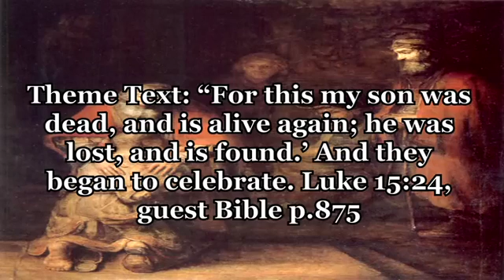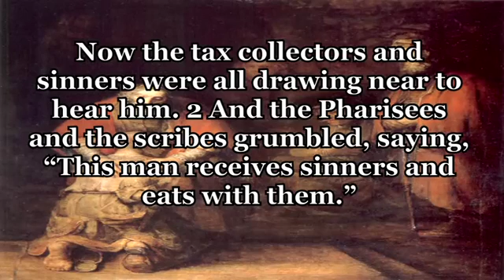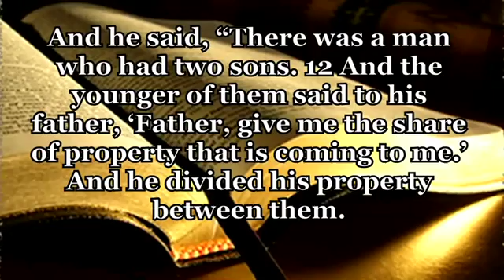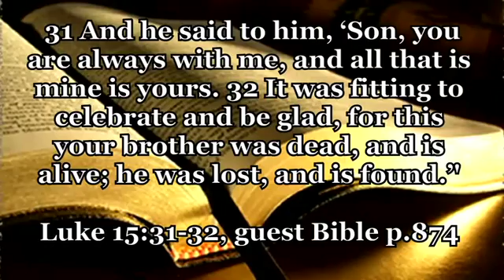prodical father 31917